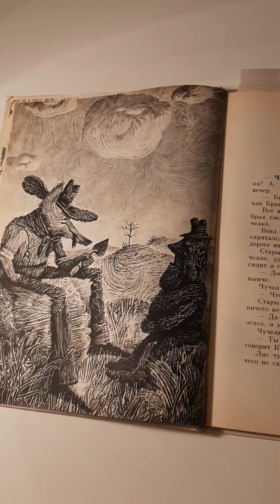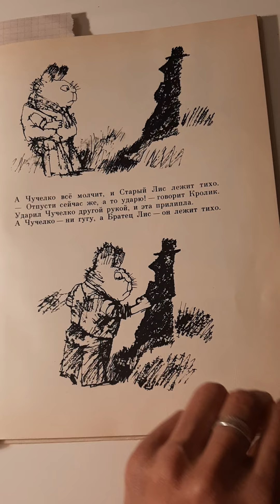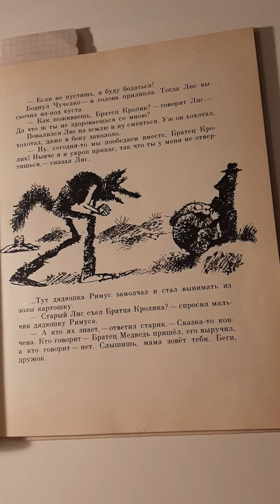СМОЛЯНОЕ ЧУЧЕЛКО Дж.Харрис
Читаем книжки и рассматриваем картинки.  Детский канал.